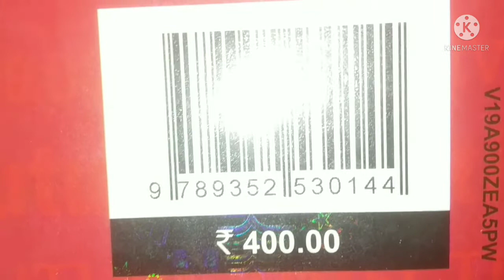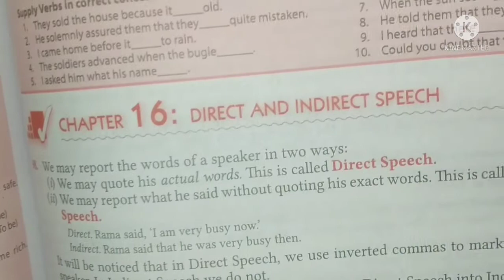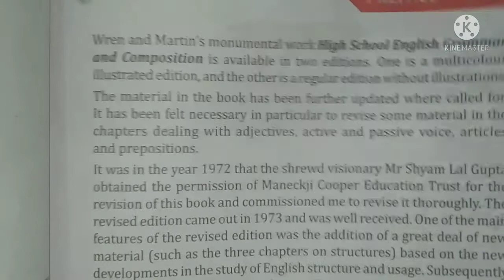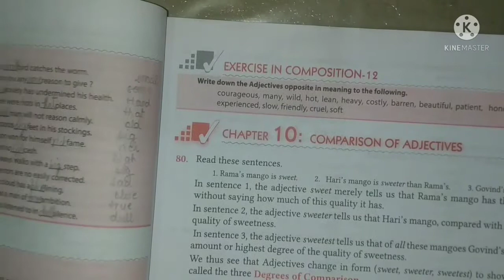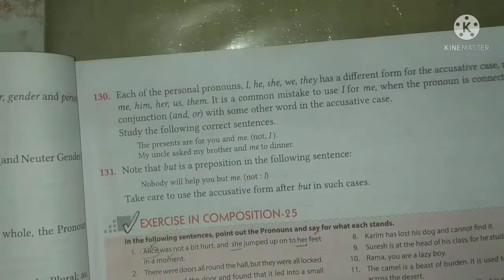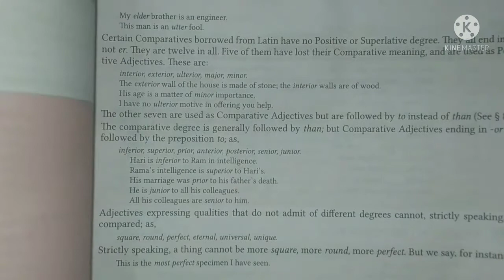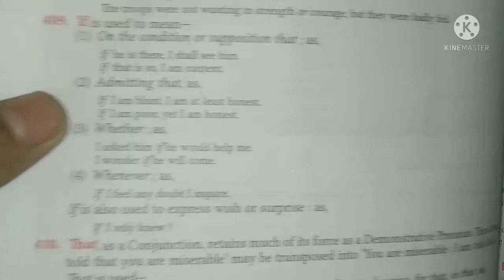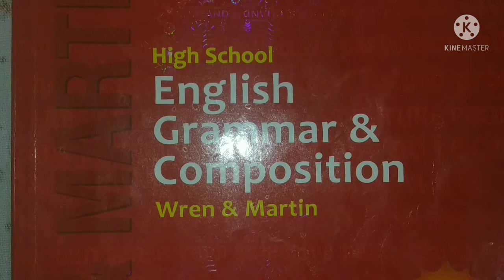यह मेरी फेवरेट Grammar Book क्यों ❓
BEST BOOK of English Grammar

VIDEO HIGHLIGHTS:
बाइबल of English Grammar
best'book review
Precis Writing
Learn Tenses in English Grammar